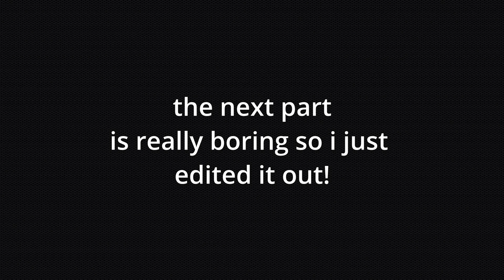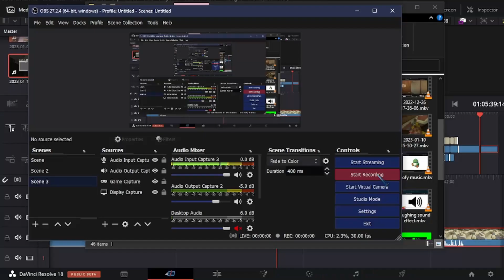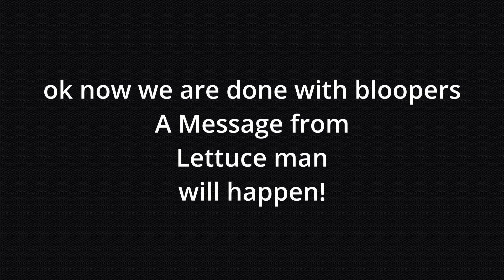So I decided became A Crappy Minecraft Youtuber For A Day!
comment, Sub and Like for more!!!
Love you!